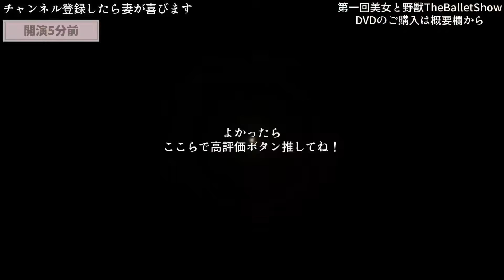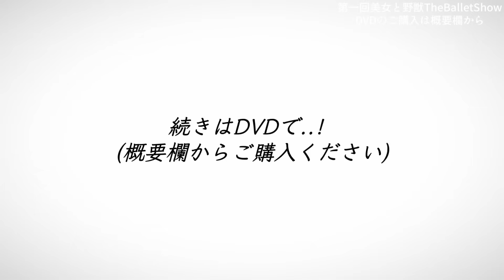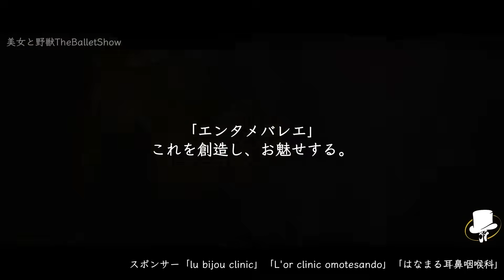【生理の日】ふらふらの中、主役を演じるバレリーナに密着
美女と野獣TheBalletShow
DVDのご購入よろしくお願いいたします！
(※期間限定品です)
(※今後売る予定はないのでお見逃しなく！)

◾️スポンサー
「はなまる耳鼻咽喉科」

スポンサーのご連絡は下記のメールアドレスによろしくお願いいたします🙇‍♂️

◾️TheBalletShowのホームページはこちら
(※TheBalletShowの全てがすぐにわかります！)

ーー 僕の想い ーー
「バレエを広める」という目的で、
これまで懸命に活動を続けて参りました。
しかしながら、その活動はYouTubeに限定されていました。

今後は、より一層
「バレエを広める」という目的を果たすため、
日本全国にて、
【誰もが楽しめる】
【エンタメとしてのバレエ公演】
を開催し、日本人がバレエを楽しむ文化を
作っていきたいと思います。

ただ、このような挑戦には
強い情熱だけでは限りがあります。
バレエ作品を制作するためには
膨大な資金が必要です。

私たちは今後も、
日本のバレエ界・アート界の発展に
全力で取り組んで参ります。
進歩していくためには、
皆様方のご支援が不可欠です。

私たちの挑戦に共感してくださり、
応援していただける方がいらっしゃいましたら、
是非ご支援をお願い申し上げます。

また、チケット購入し、
観にきていただけることもとても励みになります！！

大変励みになりますので、
是非、ご協力いただけますと幸いです。

ヤマカイ・ネレアさん
株式会社ワイブロスタッフ一同

■ヤマカイ初のエッセイ本、全国の書店で販売中！
お近くの書店をチェックしてみてね😊

本の販売を行なっているAmazonリンク先
(期限付きAmazon限定待ち受け付き)

ぜひ登録して応援してください！

■YouTube動画
毎週火、土曜日８時更新！